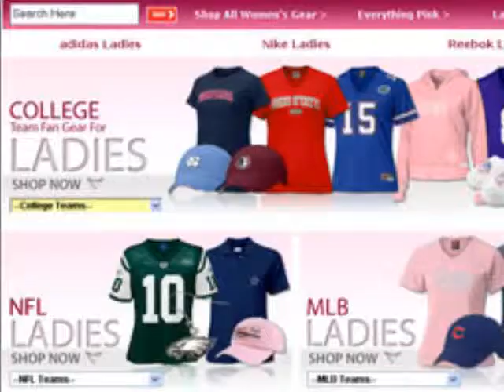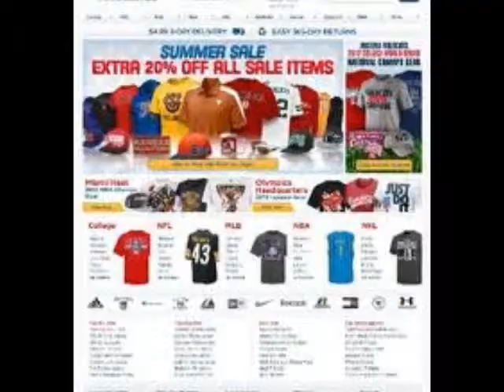Sports Management Fanatics movie